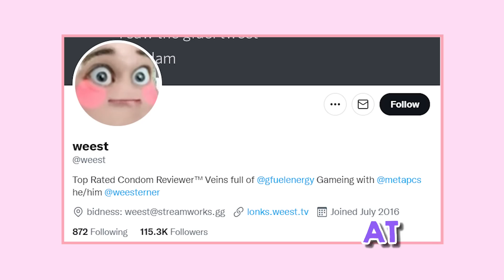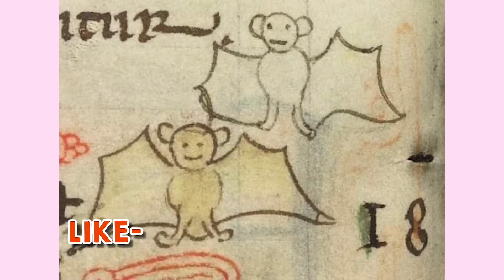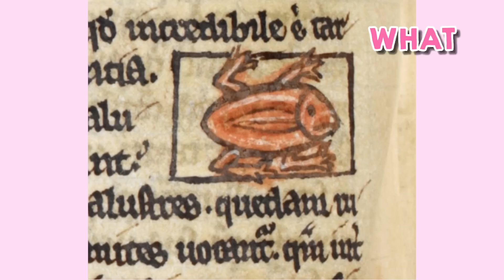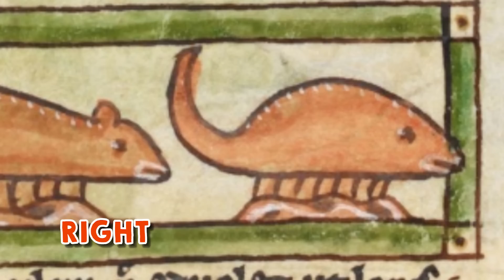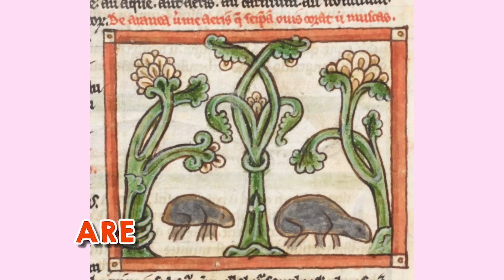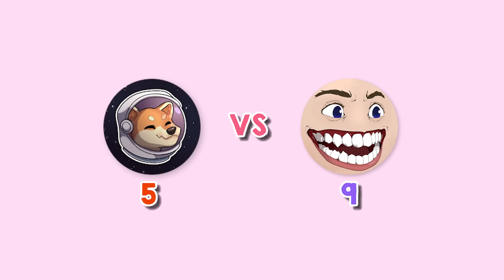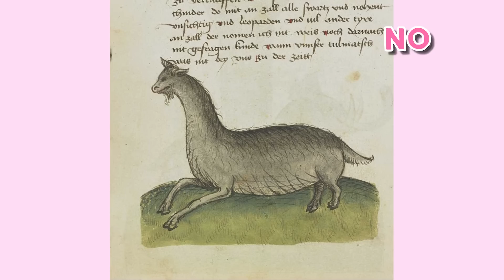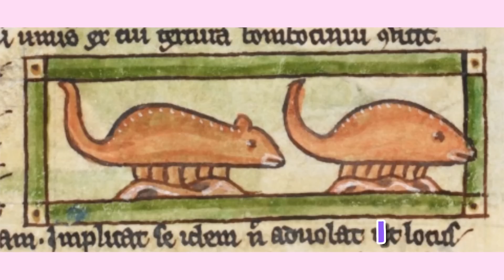Guess the Medieval Animal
hello
(◕ᴗ◕✿)

we, stryxo, weest, and kingani, guessed hilariously inaccurate medieval art of animals. we're simply a bunch of friends making funny moments compilations with each other. kinda like really short form podcasts